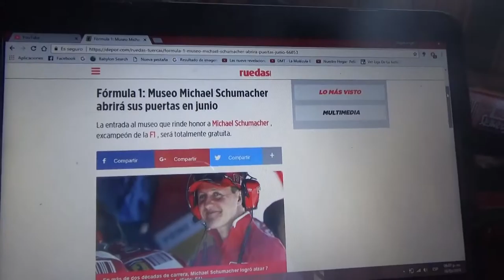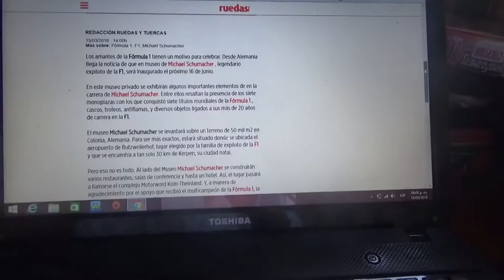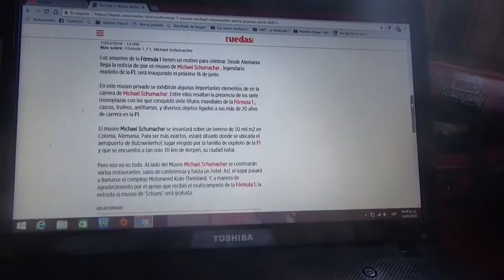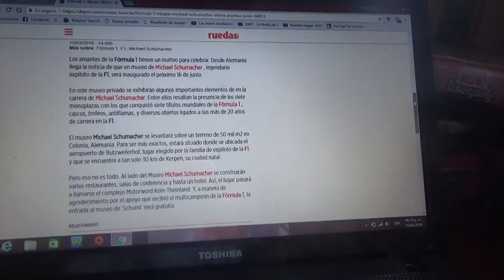El Museo Michael Schumacher abrirá sus puertas el próximo mes de Junio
El día 16 de Junio será la gran inauguración del Museo Michael Schumacher el cual le rinde honores al alemán 7 veces campeón mundial de F1 y la entrada será totalmente gratuita como lo ha querido agradecer la familia del ex piloto